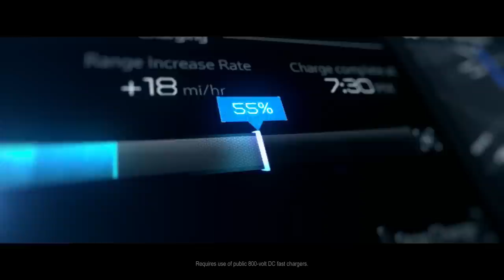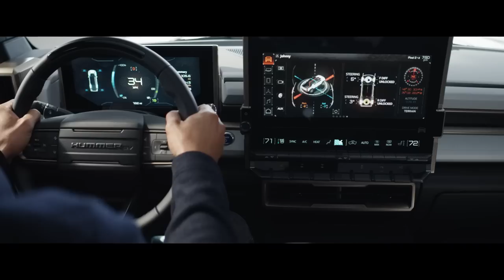GMC Hummer EV reveal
The 2022 GMC Hummer EV has finally been revealed, and it certainly looks the part. It has chunky, squared-off styling, big tires pushed to the edges, and a towering fascia. But it’s not a case of form over function. On the contrary, the Hummer EV has some pretty wicked technology and gear under the skin.